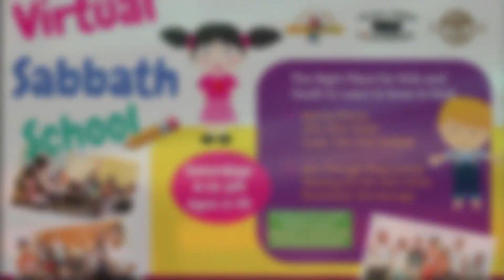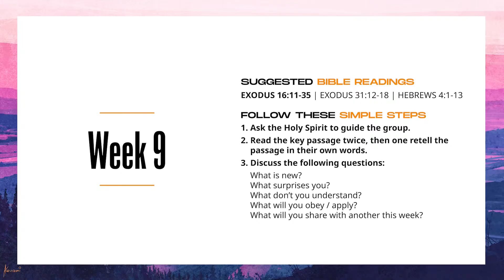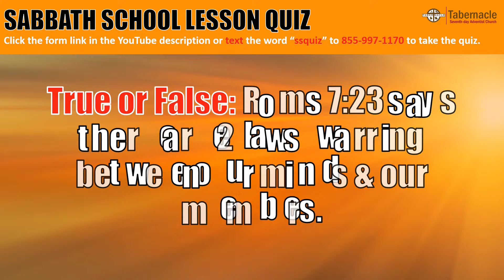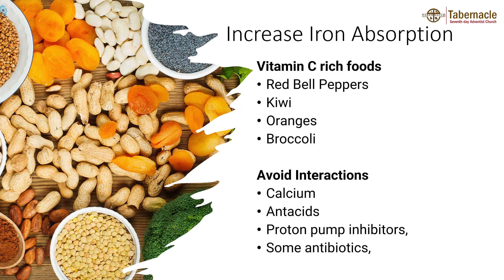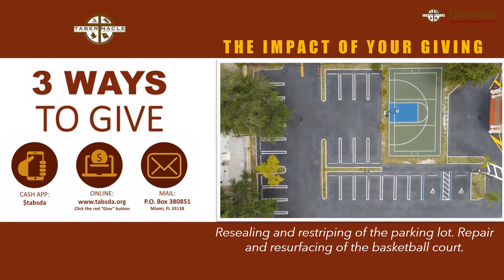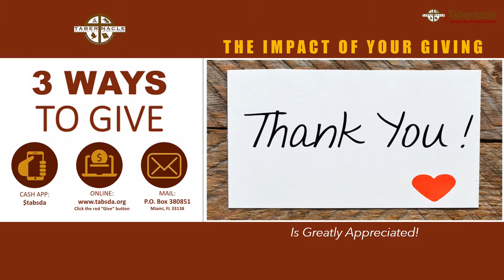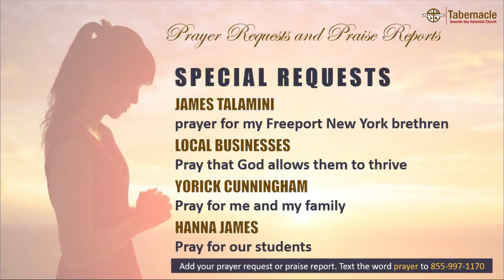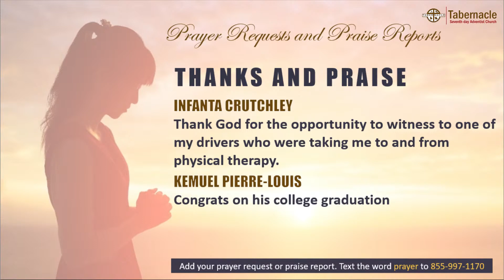Identity: Who God Says I Am | Pastor Garth Dottin | Youth Weekend | Tabernacle SDA Church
Live-stream Schedule
*AYM Program - Saturdays @ 6:00 PM